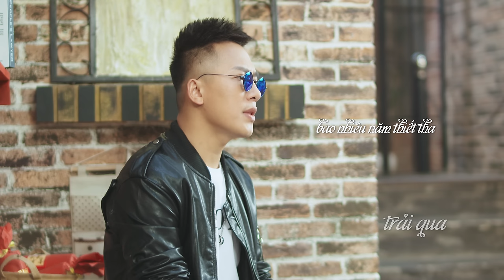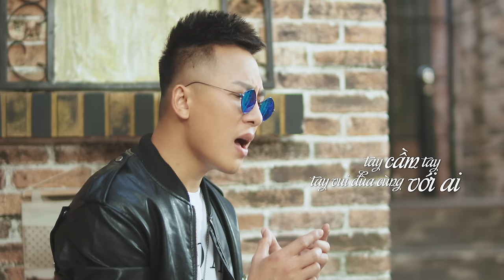Ngắm Hoa Lệ Rơi - Châu Khải Phong | Official Lyric Video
Bài Hát : Ngắm Hoa Lệ Rơi
Ca Sĩ : Châu Khải Phong
Sáng tác : Duy Cường
Lời Bài Hát:
Dẫu biết đôi ta đã từng trải qua
Bao nhiêu năm thiết tha yêu như vậy mà, bây giờ lại xa lạ
Con đường tình giờ anh một mình đành lặng thinh
Nhìn em bước về tay cầm tay vui đùa cùng với ai.

Ánh mắt đôi môi ta đã trót trao
Nhưng tại sao đến hôm nay lúc hiện tại
Em đã không còn được nhẫn nại
Bên cạnh người tình mới em đã quên rồi
Để anh khoác lên thân mình màu đơn côi.

[ĐK:]
Ta đã từng hứa yêu nhau đến muôn đời sau
Anh vẫn luôn khắc sâu nhưng hôm nay ân tình phai màu
Còn gì nữa đâu và đành buông lơi những câu
Ta phải xa rời nhau như hoa kia dần úa màu.

Trong lòng buồn mỗi khi anh ngắm hoa những dòng lệ rơi
Em giờ đang khác đi, anh biết chắc chắn sẽ không còn cơ hội
Đành vậy thế thôi, ân tình nay vỡ đôi
Anh chúc em luôn nở nụ cười yên vui.

★ Mọi sản phầm trên kênh đều được độc quyền của Châu Khải Phong, đề nghị cá nhân, tố chức không reup. Xin cảm ơn